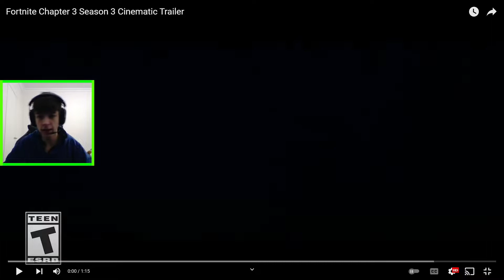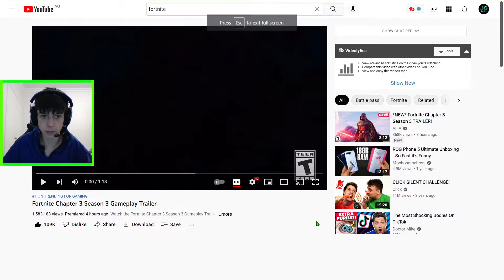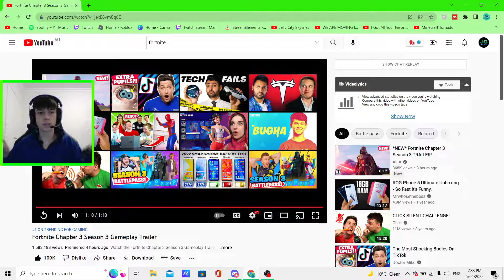Reacting to the Chapter 3 Season 3 Trailer and Battle Pass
I react to the Chapter 3 Season 3 Trailer and Battle Pass